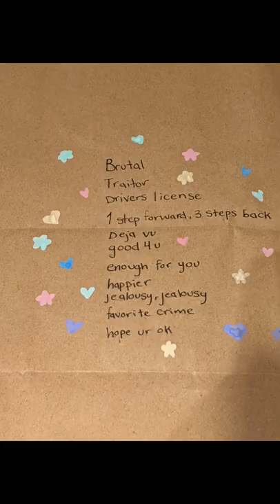I painted an SOUR theme bag... again